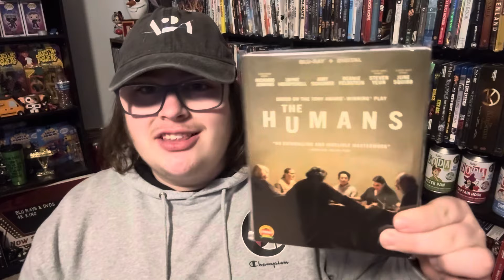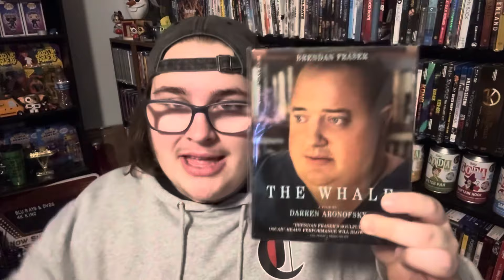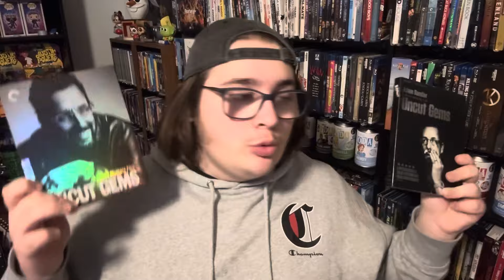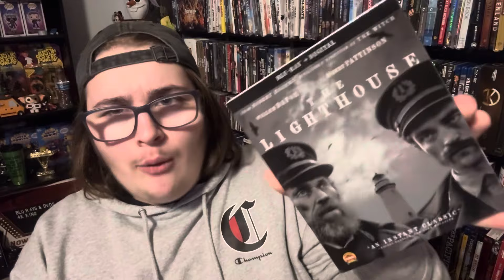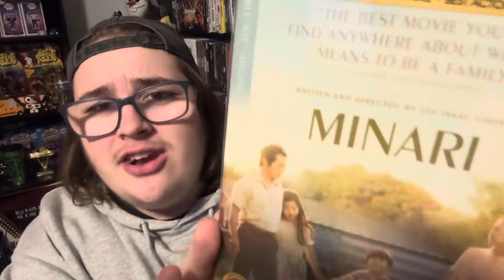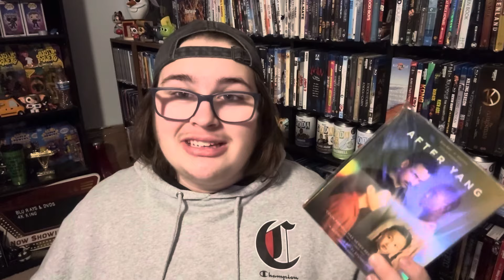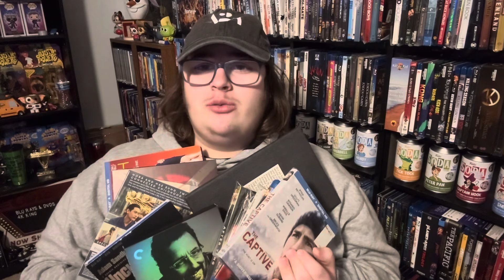A24 movies in a nutshell. ( A24 Blu-ray collection )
a24 film movies physicalmedia 4kbluraycollection blurays pastlives free movie with Disney movie club!

want to send me a gift? I have an Amazon wishlist! all gifts will be shown on a video! -